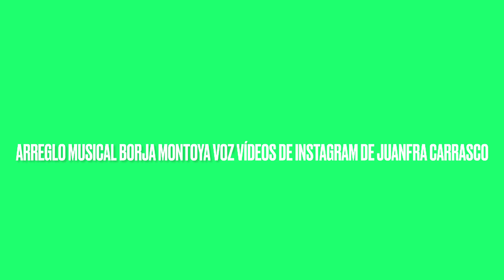Juanfra carrasco buleria 2021 x Borja Montoya